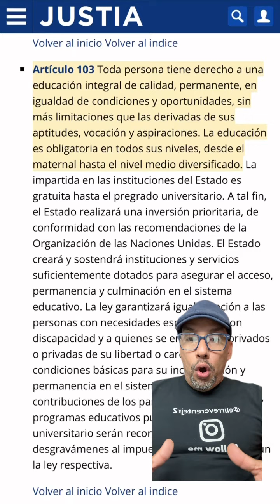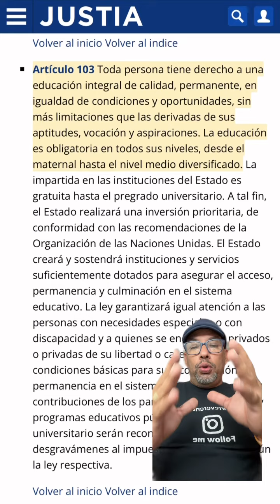Escuela Básica el Limón en Maracay ha colapsado y Yelitze Santaella lo sabe y no hace nada